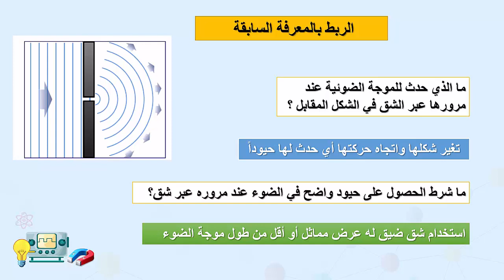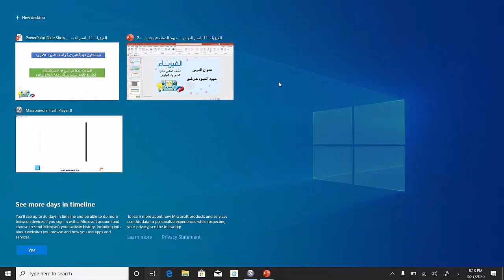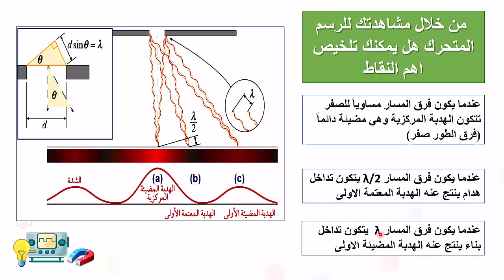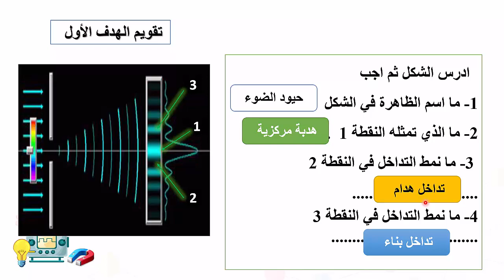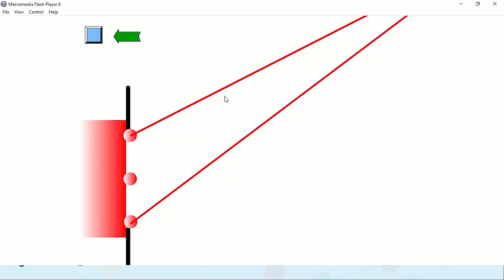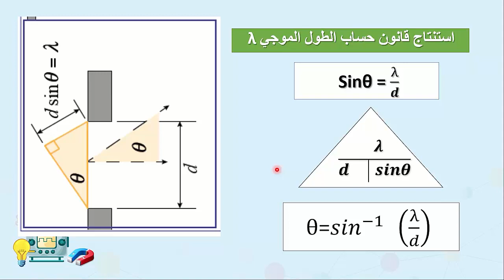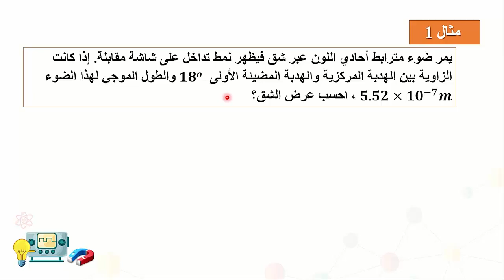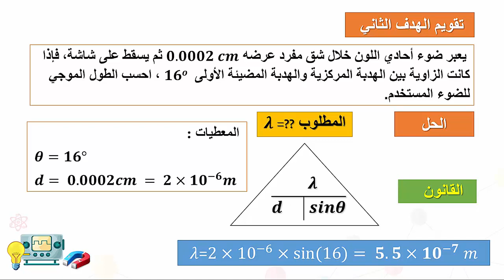الصف الحادي عشر المسار التكنولوجي الفيزياء حيود الضوء عبر شق